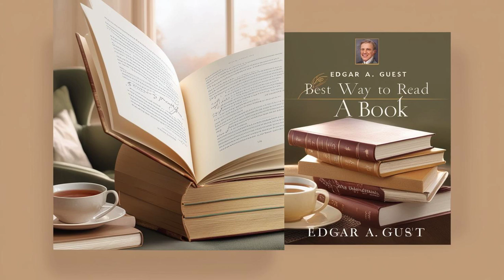Best Way to Read a Book by Edgar.A.Guest (Audiobook)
Hello audiobook lovers,
we have curated a haven of audiobooks for you. Seek peace in our books amidst the chaos. Immerse yourself in the world of literature, and travel with playwrights and great poets. Listen, from Cinderella to Sherlock Holmes,

Our mission is to instill reading into everyone's routine and make literature accessible to everyone for free.